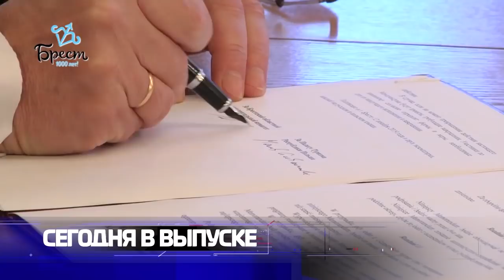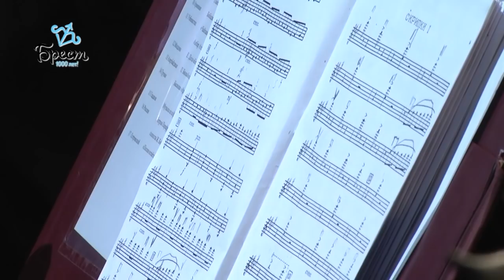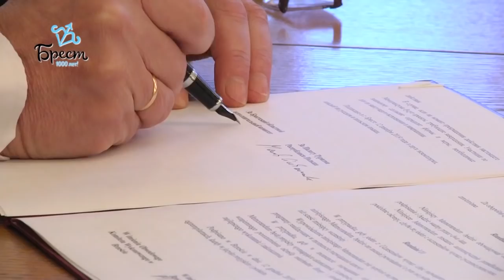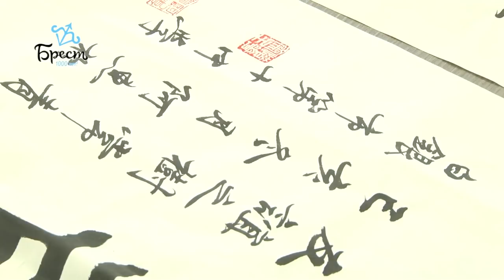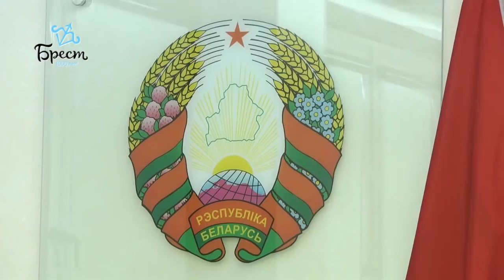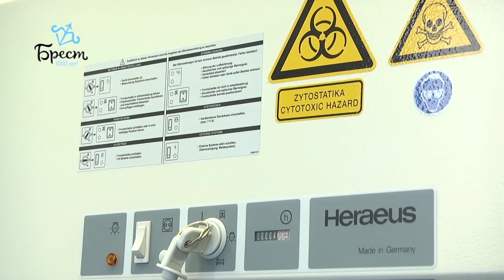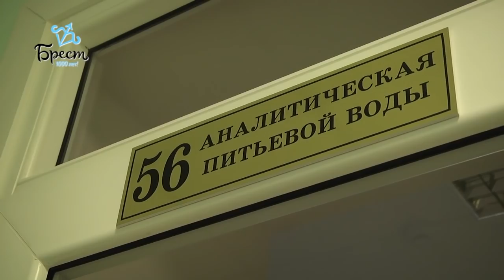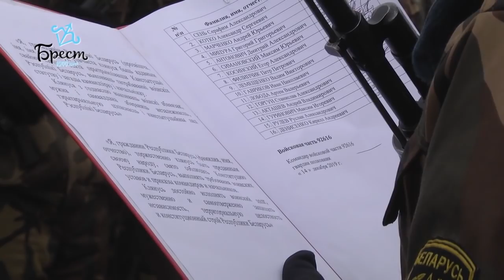2019-12-14 г. Брест. Итоги недели. Новости на Буг-ТВ.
Закрытие проекта «Брест- культурная столица Содружества - 2019». Журналист А. Ноздрин-Плотницкая
Подписание Меморандума с представителями польской туристической индустрии. Журналист Л. Осмолович. Оператор Э. Бакунович
Итоги рабочей поездки в КНР: встреча 1-го зам. председателя Брестского горисполкома В. Кравчука с представителями СМИ. Журналист А. Ноздрин-Плотницкая. Оператор П. Малашенок
Все о качестве водопроводной воды. Журналист М. Коваленко. Оператор П. Малашенок
80-летие Брестской областной прокуратуры. Журналист М. Коваленко. Оператор П. Малашенок
Областная присяга. Журналист А. Ноздрин-Плотницкая. Оператор Г. Пекарский